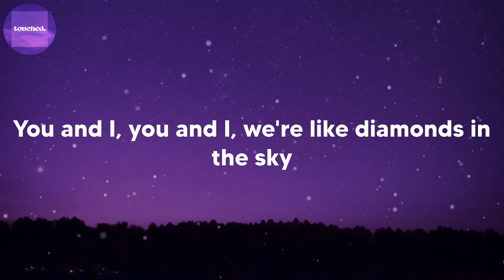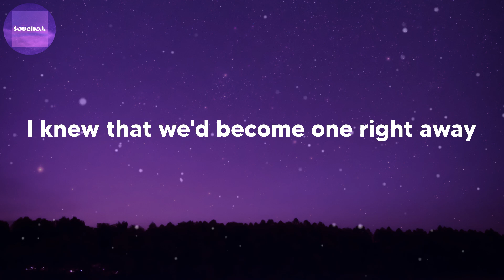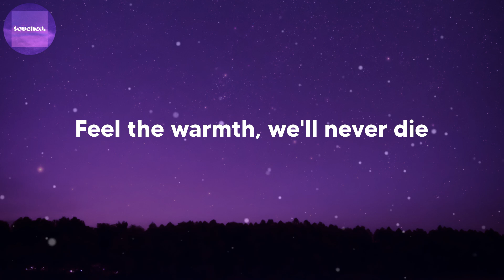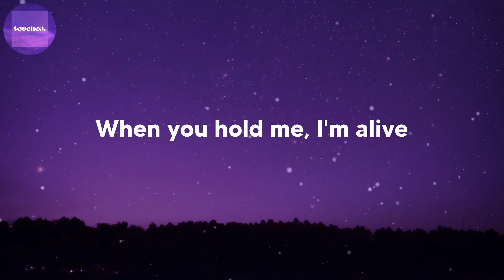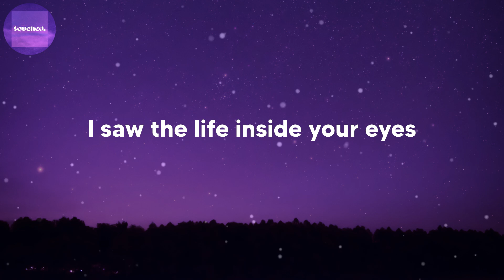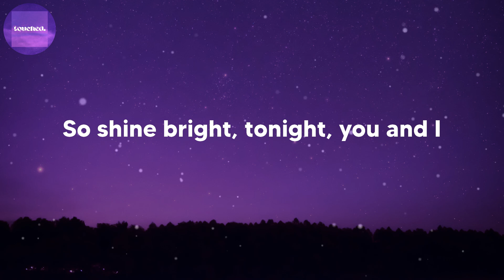Rihanna - Diamonds (lyrics)